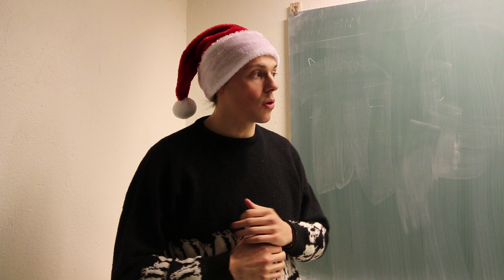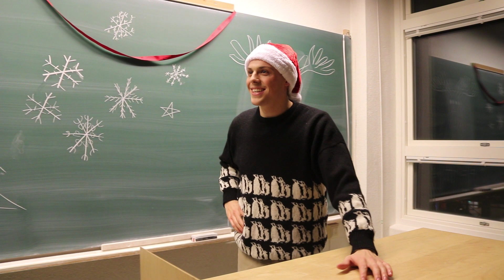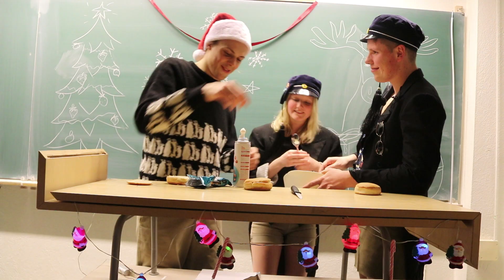Fjulkalendern 2019 - Avsnitt 1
Äntligen är det Fjul på F-sektionen! Här är avsnitt 1 av 3.